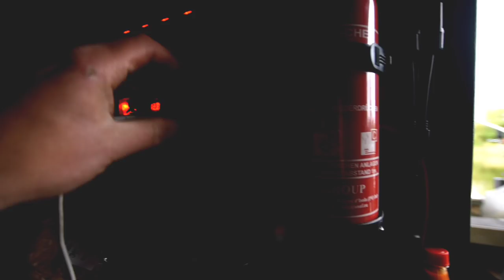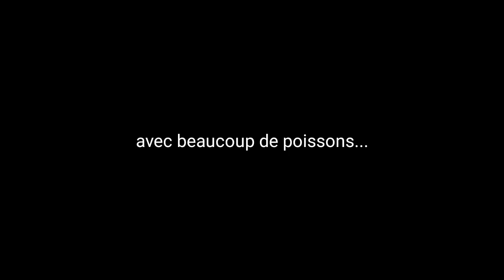Pêche de la carpe en rivière, la Moselle vol14 partie 1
pêche de la carpe en rivière, en bateau sur la Moselle canalisée